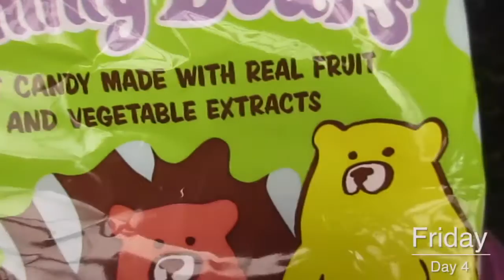Yet Another Week of School Lunches! So Exciting!